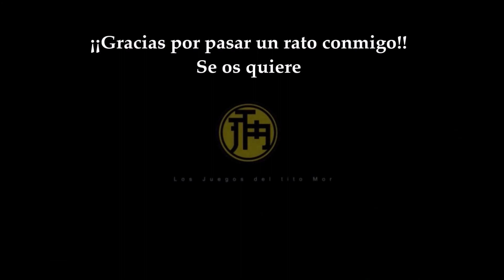Secretos de Zeffo #1/14 - Vial de Curación de BD #3 (Hangar en Ruinas)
Tras desbloquear un atajo en la zona inicial de Zeffo enfilamos hacia una cueva oculta detrás del Hangar en Ruinas y acabamos encontrando el preciado Vial de Curación. Es una cueva que te puedes pasar si no estás atento.